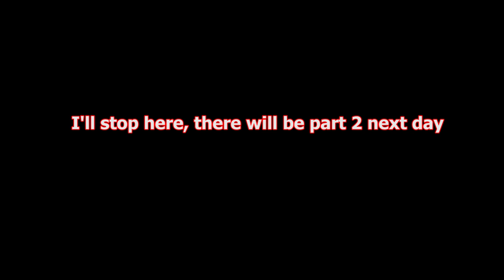Horn of Plenty Event - Mighty Party Sep 2022 - Speed Run